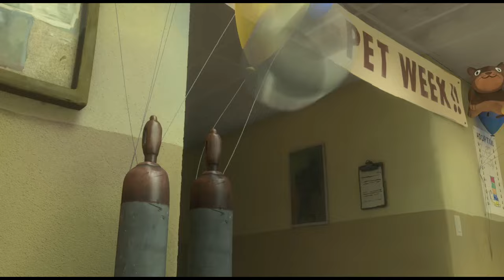BOLT Clip - "Pigeons" (2008)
PLOT: The canine star of a fictional sci-fi/action show that believes his powers are real embarks on a cross country trek to save his co-star from a threat he believes is just as real.

RELEASE DATE: November 21, 2008 (USA)
GENRE: Animation, Adventure, Comedy
STARS: John Travolta, Miley Cyrus